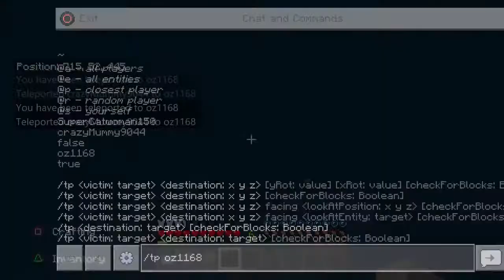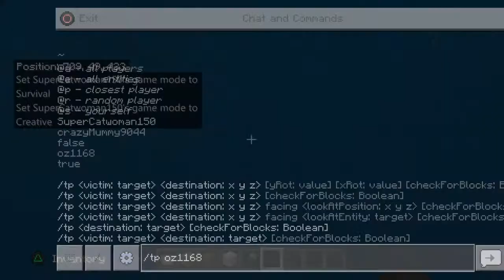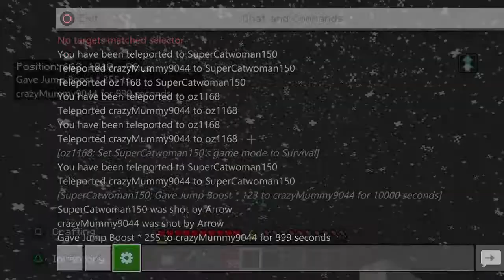Playing Minecrarf with serena osvaldo